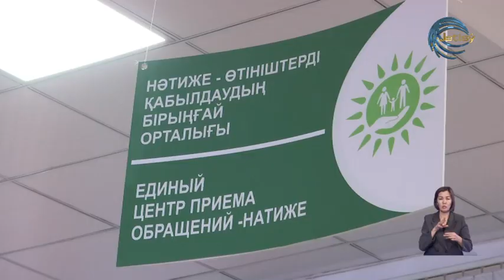Заң талаптары барлығына ортақ!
Заң талаптары барлығына ортақ! Жетісу облысында  кейбір мемлекеттік қызметшілер еңбек кодексіндегі талаптарды сақтамаған. Жыл басынан бері "Е-өтініш" порталына 2 шағым түсті. Сондықтан облыстық мемлекеттік қызмет істер агенттігі  жоспардан тыс тексеріс жүргізген